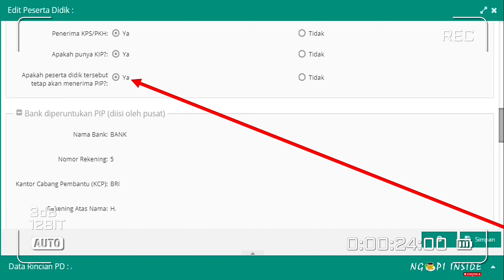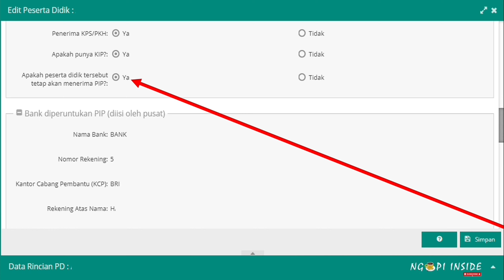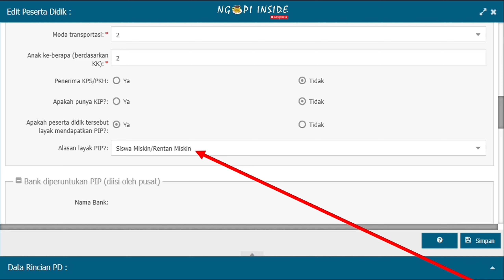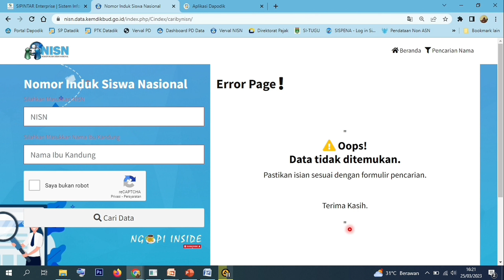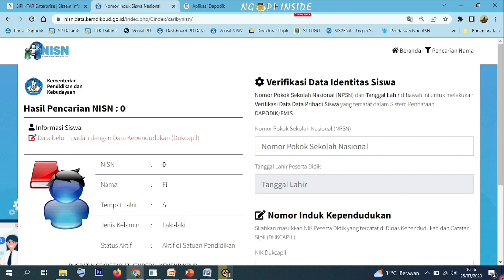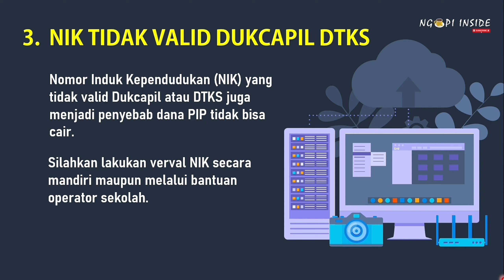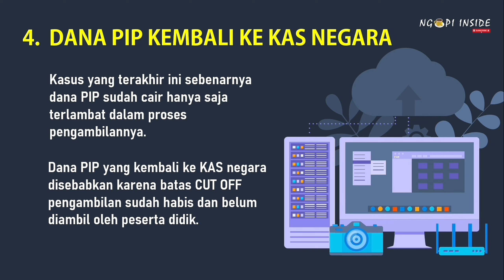TERNYATA INI... EMPAT PENYEBAB SISWA TIDAK DAPAT BANTUAN PIP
Video ini menjelaskan 4 penyebab siswa tidak mendapat bantuan PIP tahun 2024, serta menjelaskan beberapa solusi agar siswa berpeluang bisa mendapat Bantuan PIP.